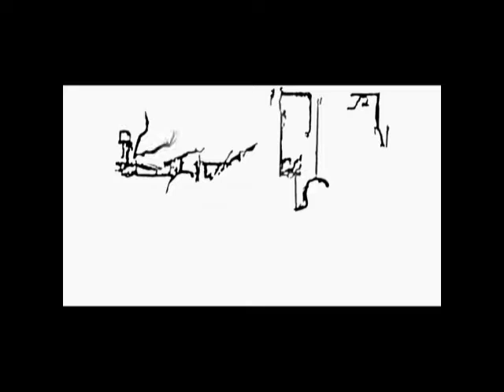Route 66 Me playing Harmonica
Route 66 Me playing Harmonica  at a Sunday evening music dinner